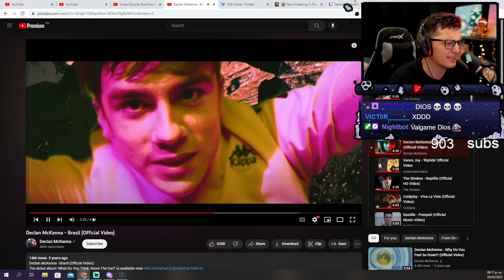Parece que nos habla a nosotros 🥺